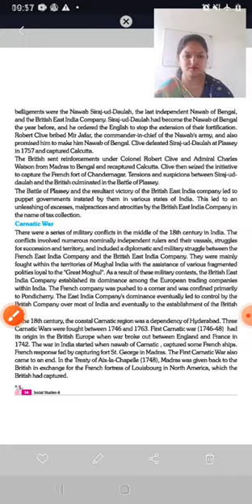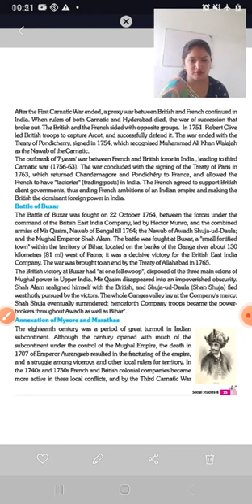CLASS- 8- Sst Ch-2 From Trade to Territory PART-6 BY-Geeta Ma'am श्री बी एल मेमोरियल एकेडमी